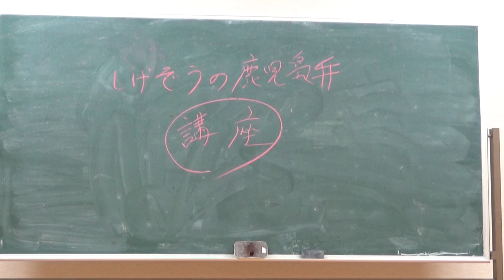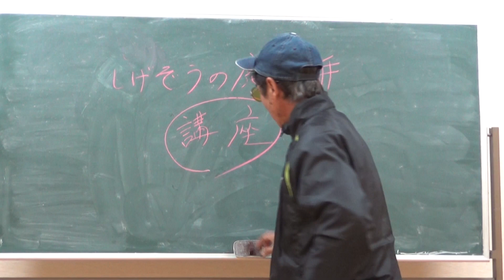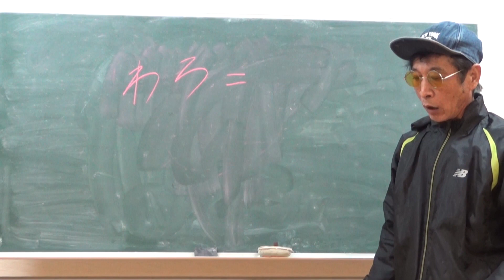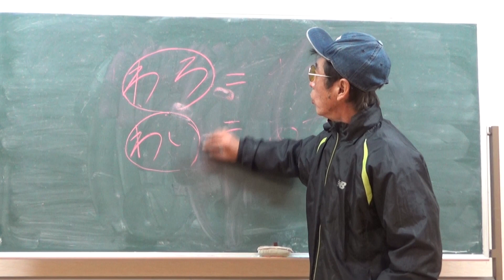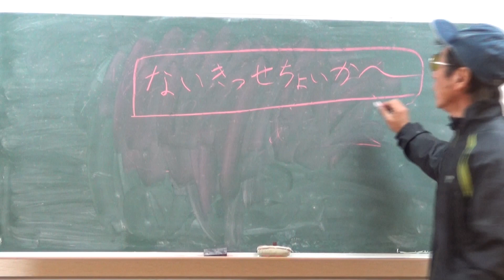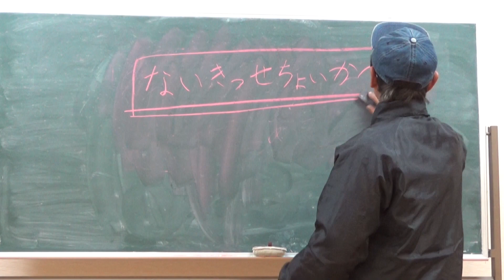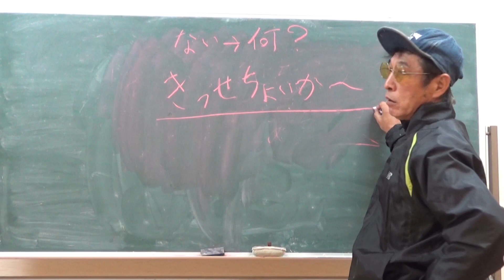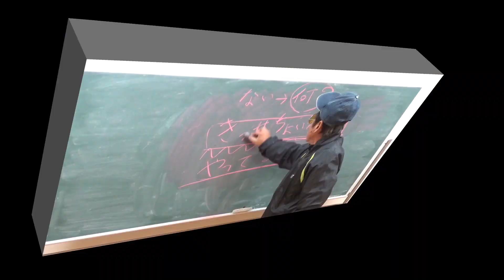「鹿児島弁」あんわろ！こんわろ！わいよ～鹿児島の方言講話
あんわろ！こんわろ！鹿児島弁講座第2段に、チャレンジしてみまひた。かるく、聞き流していただければ幸いです。

【鹿児島YOUTUBE商店街鹿児島発薩摩の少年ジジィ】

鹿児島シニアブログチャンネル以下リンク